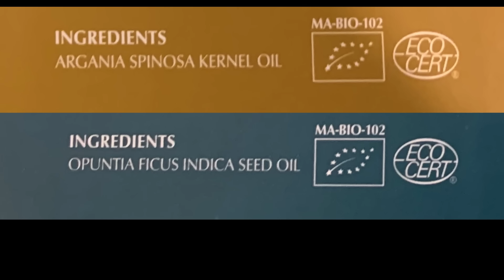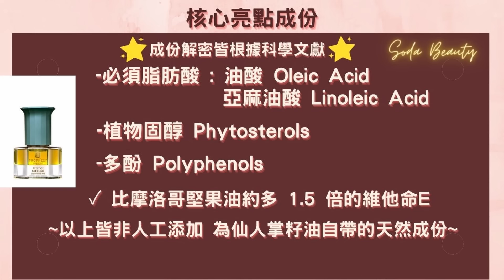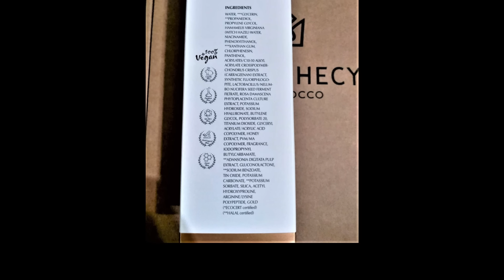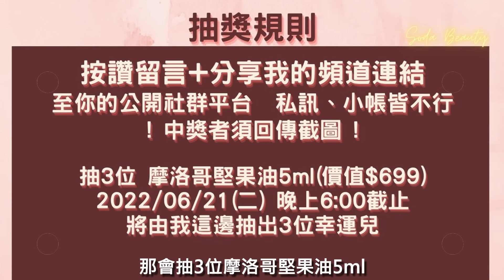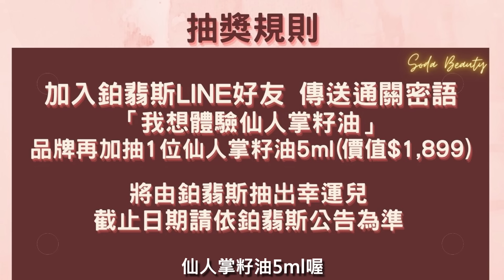【省荷包】養出貴婦光澤肌 美容油小妙用 不致痘、不油膩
Hi~我是蘇打Soda
✨我的膚質 : 混合偏油😊

【Prophecy Morocco 鉑翡斯】 摩洛哥堅果賦活金萃油 28ml NT$3,600
Prophecy Morocco Prestige Oil Elixir Precious Argan

【Prophecy Morocco 鉑翡斯】 仙人掌籽超能量金萃油 15ml NT$5,600
Prophecy Morocco Prestige Oil Elixir Supreme Seed

【Prophecy Morocco 鉑翡斯】 超能前導精華露 金燦緊實 120ml NT$2,800
Prophecy Morocco Incredible Boost Pre-Serum Renewal Firming

Prophecy Morocco

【這是商業合作影片】 但我敢保證  這是100%真實心得  絕不誇大不實
    ✨非常歡迎 品牌使用官方帳號私訊我(●'◡'●)